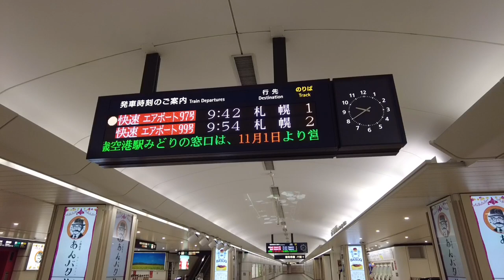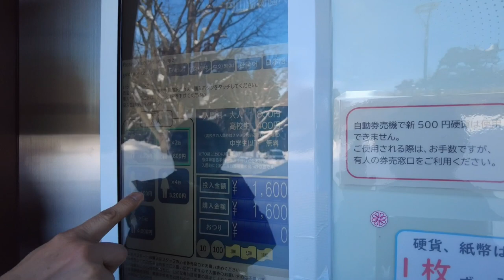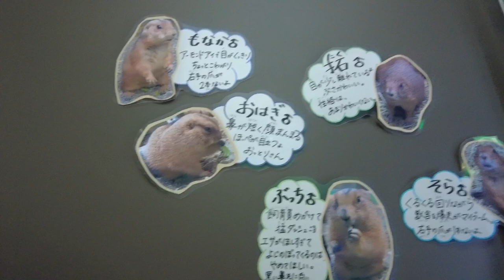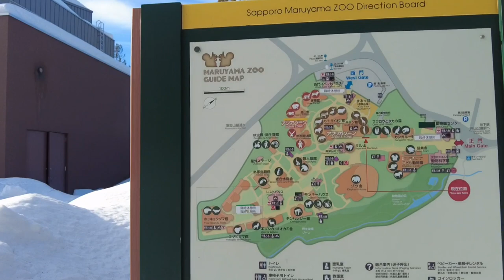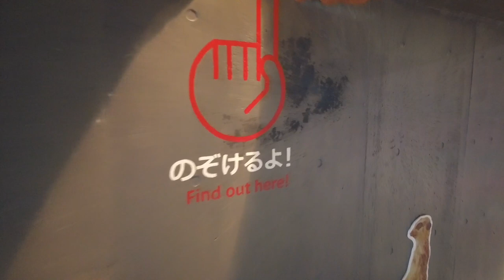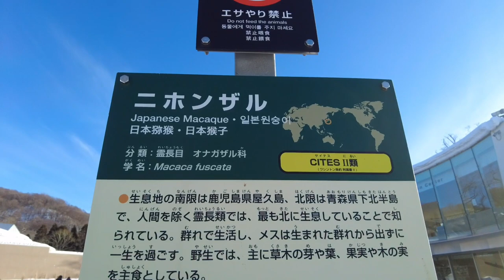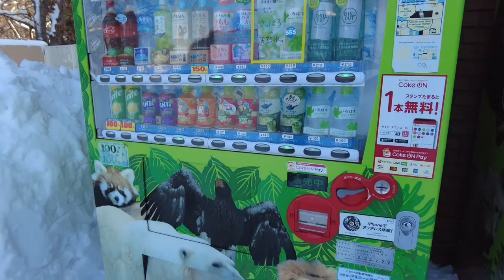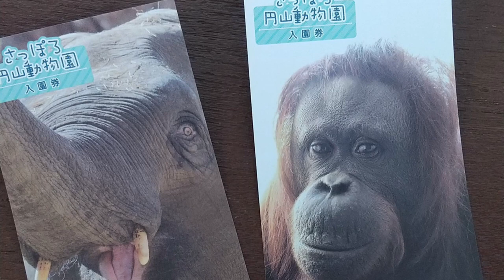Travel【Hokkaido】Snowfall in Sapporo Maruyama Zoo | Winter trip to Hokkaido | Japan Walk | ASMR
【Day 1】Depart Tokyo (Haneda Airport) to Sapporo, Hokkaido.

 After arriving in Sapporo, I took a bus to Maruyama Zoo.

It's just a travel video, without a persistent face or voice.
Vlog for this video↓
ーーーーーーーーーーーーー
【chapter】
0:00 Haneda Airport
 From Haneda Airport to New Chitose Airport
0:48 In the plane
 The rising sun
0:59 New Chitose Airport / Hokkaido
1:30 Hokkaido limited beer
 Sapporo Classic "Furano VINTAGE" is limited in quantity
1:41 toast with beer
2:04 Japanese food "KAMABOKO" Purchased at "Kamaei" at New Chitose Airport
2:29 Biei Corn Bread
 Delicious bread with plenty of corn sold only at New Chitose Airport
3:01 New Chitose Airport Station
 Take the train to Sapporo
4:51 Snowy car window
6:55 Sapporo Station
8:11 Sapporo ESTA
  A commercial complex adjacent to Sapporo Station.  It will disappear in the summer of 2023.
8:21 Walk from Sapporo Station
10:39 Waiting for the bus
11:18 Take the bus to "Maruyama Zoo"
11:58 In the Bus
12:50 Arrive at Maruyama Zoo
12:55 Purchase an admission ticket at the ticket machine
13:25 Snow-covered Maruyama Zoo
16:44 Black-tailed prairie dog
17:50 Slow Loris
19:25 Kangaroo
20:11 Prairie dogs
21:02 Owl
21:49 Snowy owl
22:49 Walk through the snowy zoo
25:01 Giraffe
26:53 Ostrich
28:08 Meerkat
29:35 Walk through the snow zoo.
 When there is no snow around here
 I think there are animals.
30:42 Hippo & Lion HOUSE
31:11 Hippo
31:22 Eland
31:43 『Find out here』
What do you see?
31:55 Wow! Lion!
33:23 Hyena
34:13 Lion
34:38 Hippo
34:55 Monkey
Snow-covered monkey mountain
Japanese Macaque
36:46 Elephant
37:48 Vending machine
 Animals are drawn
38:22 Inside the bus
 Take the bus to the hotel where I will stay tonight.  Snowy scenery from the window of the bus.
46:05 Hotel
49:24 Dinner

Allon Wilson
ーーーーーーーーーーーーーー